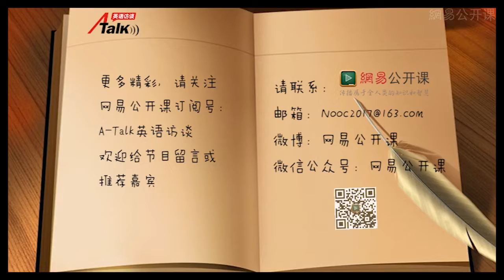A-Talk with Ms.Georgette Edmondson-Wright